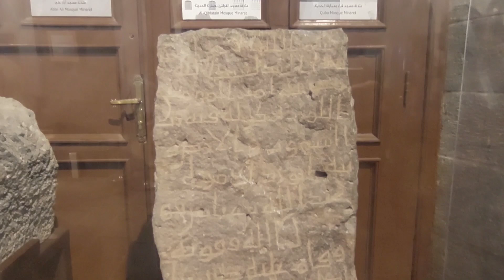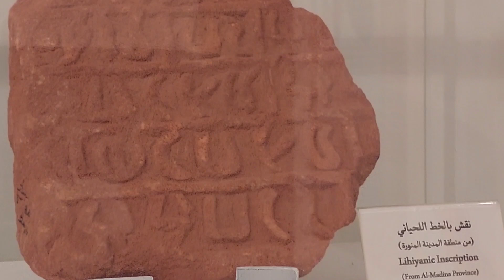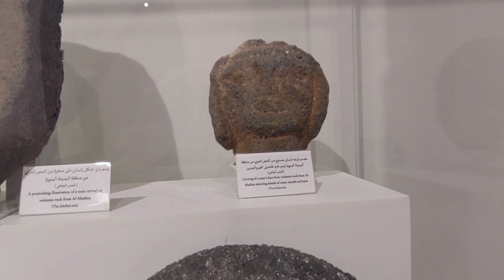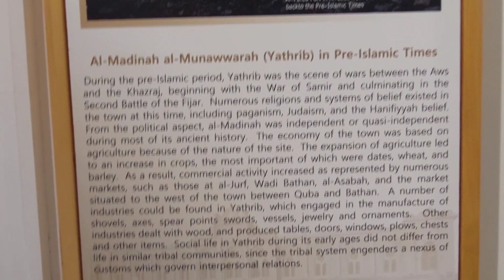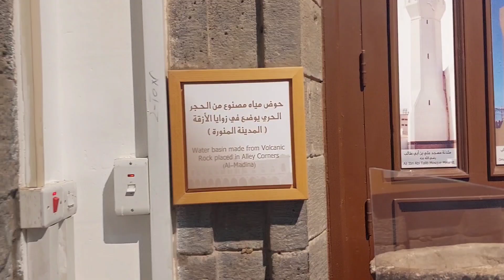السلام عليكم ورحمة الله وبركاته جميع الاصدقاء اسلامي فيديو محمد ﷺ حات مبارك بخط اليد۔،سبحان الله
السلام عليكم ورحمة الله وبركاته# جميع الاصدقاء# اسلامي فيديو# محمد ﷺ حات مبارك بخط اليد#۔ماشاءاللہ#،سبحان الله،